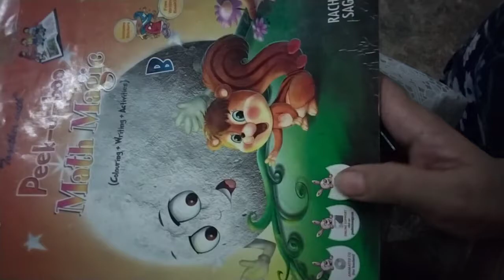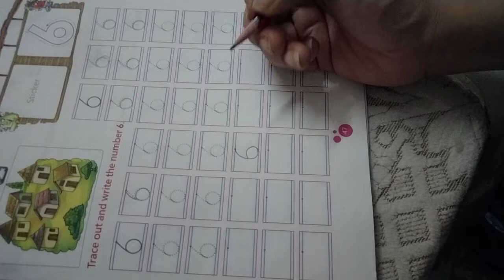Writing of Number 6 LKG